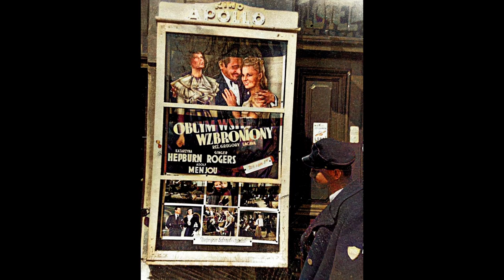Wejherowo sprzed lat w kolorze Osiedle Kaszubskie.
Wejherowo Osiedle Kaszubskie lata 70-80 XXw.